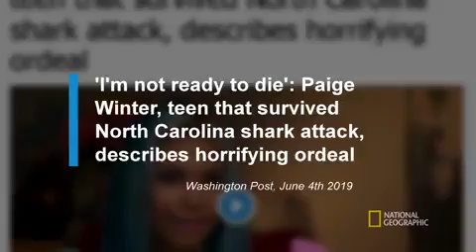أخطر هجمات القرش 😥😢😞